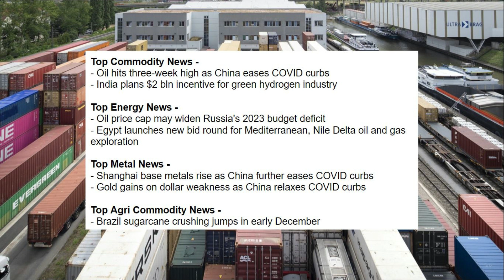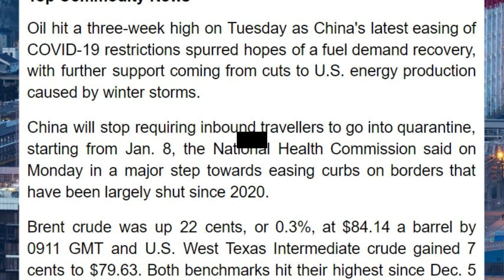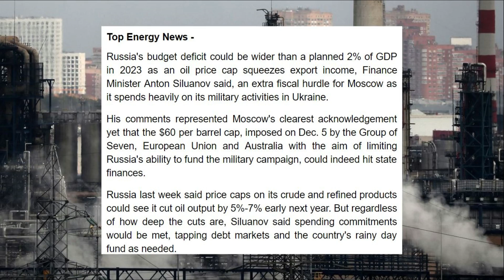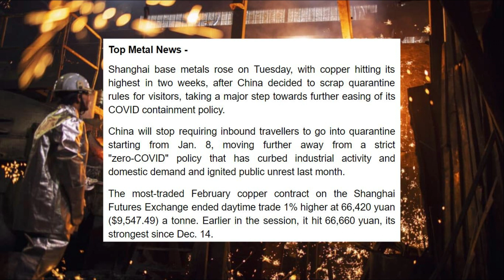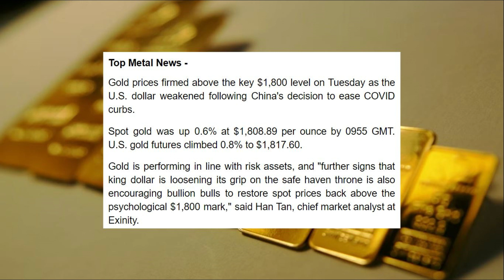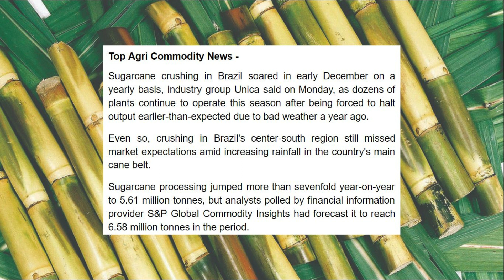TradeFlow TV Commodity Market Update - 28th December 2022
- Oil hits three-week high as China eases COVID curbs
- India plans $2 bln incentive for green hydrogen industry

- Oil price cap may widen Russia's 2023 budget deficit
- Egypt launches new bid round for Mediterranean, Nile Delta oil and gas exploration

- Shanghai base metals rise as China further eases COVID curbs
- Gold gains on dollar weakness as China relaxes COVID curbs

- Brazil sugarcane crushing jumps in early December